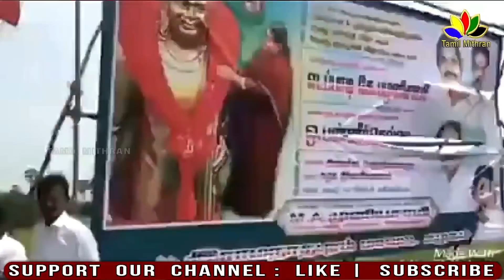VIJAY FANS Destroyed Government Freebies | Sarkar Issue With ADMK | சர்கார் | விஜய் | அ.தி.மு.க